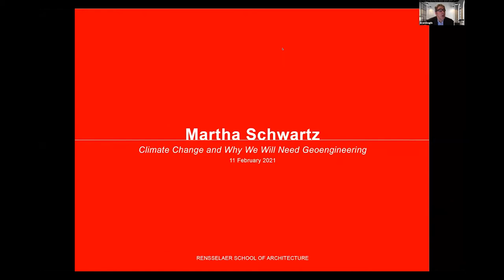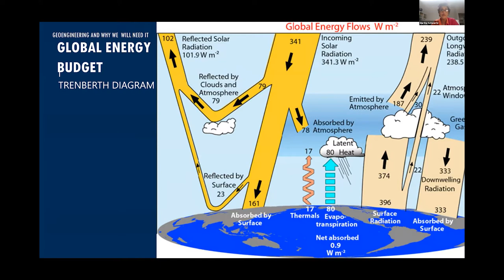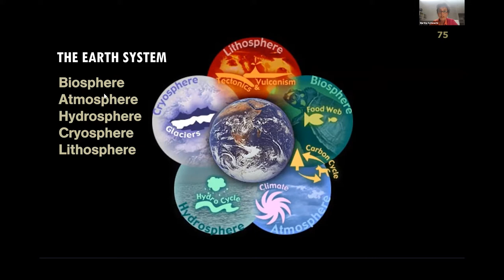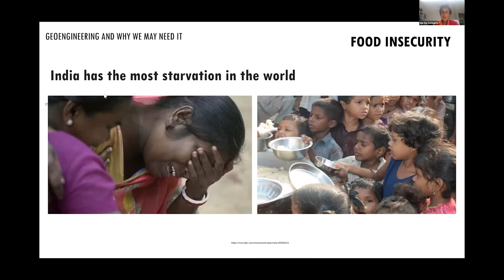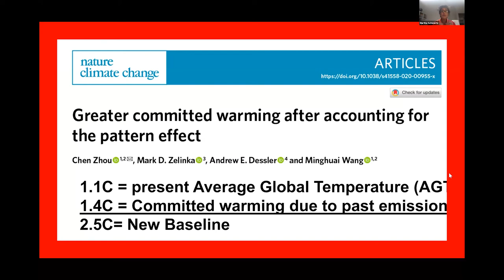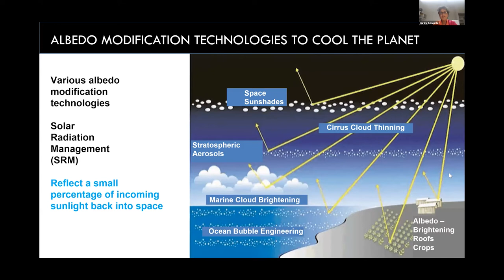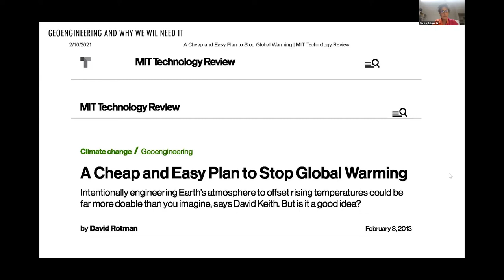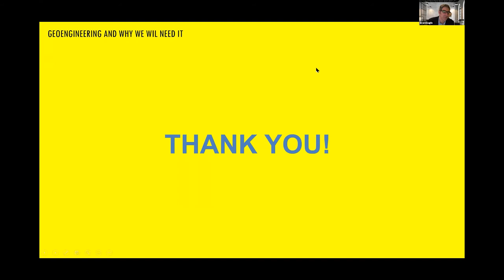Martha Schwartz presents "Climate Change and Why We Will Need Geoengineering"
"Thank you for the amazing lecture, as a graduate student in the Built Ecologies program this was incredibly enrichening and truly inspiring!"
- Mia Elisabeth Rogers

Acclaimed landscape architect Martha Schwartz discusses the most promising technological solutions to global warming presently available, in the context of an escalating emergency that especially impacts poorer countries.